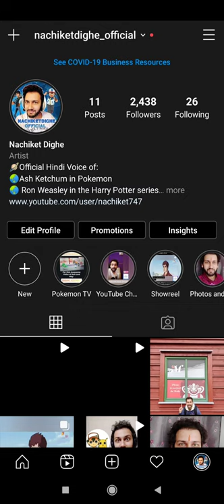Pokemon India Fans - Stay Tuned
Nachiket Dighe is the official Hindi voice of Ash Ketchum in India.

The Pokèmon Company
ShoPro
Game Freak
Nintendo
Satoshi Tajiri and Ken Sugimori
OLM Inc, 4KidsEntertainment